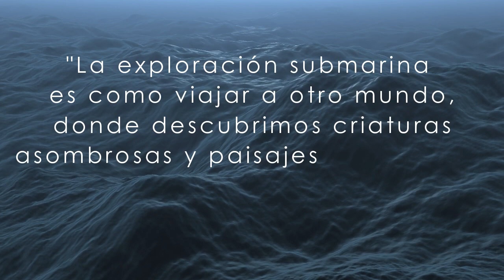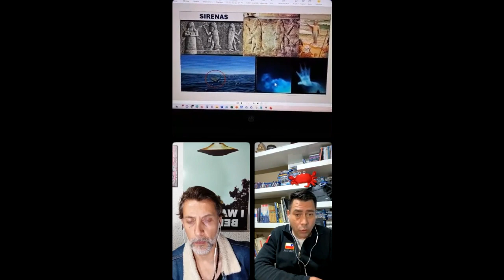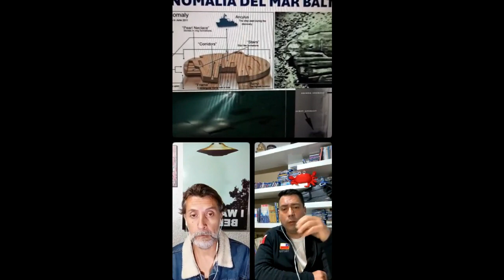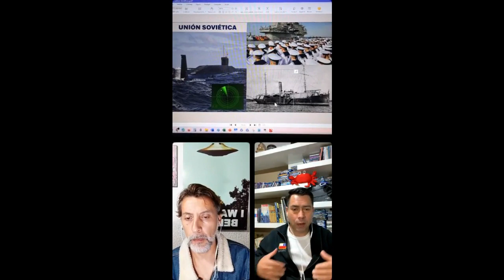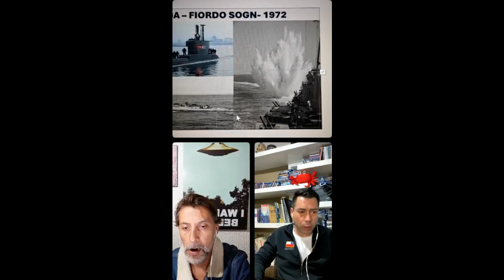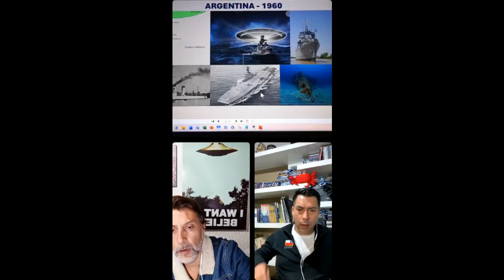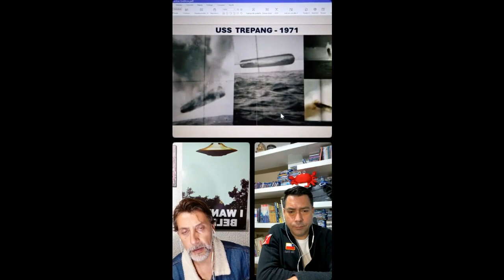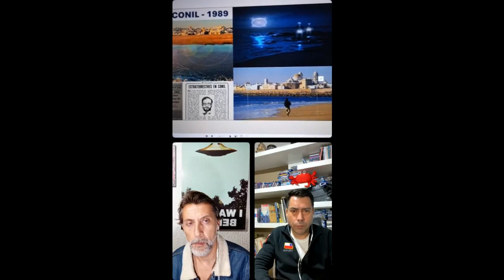Objetos Submarinos No Identificados OSNIS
Objetos Submarinos (Subacuáticos) No Identificados OSNIS
Programa Ufooutsiders, Objetos Submarinos (Subacuáticos) No Identificados OSNIS, Transmitido en vivo por la plataforma Instagram de Ufo_Outsiders. Una Nueva Forma de Haces Ufología. Viernes 10 de Noviembre de 2023, 22:00 Hrs. Santiago de Chile.